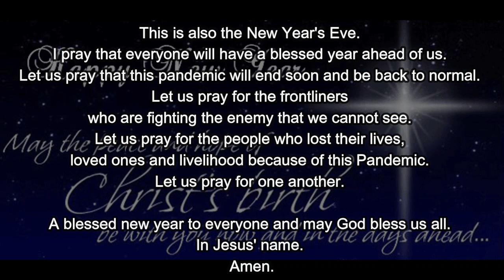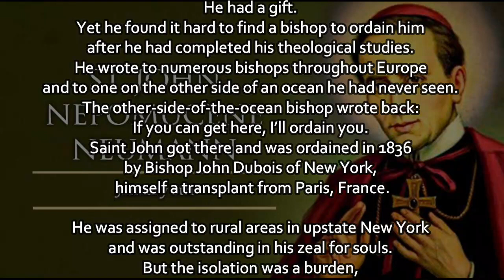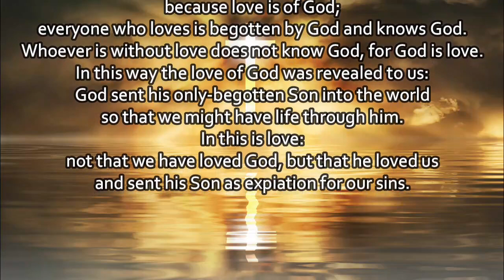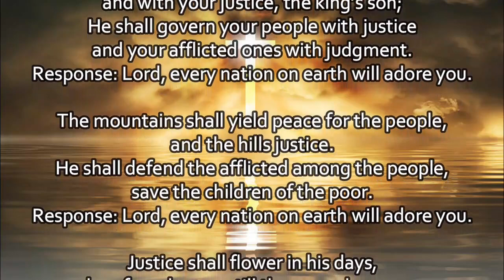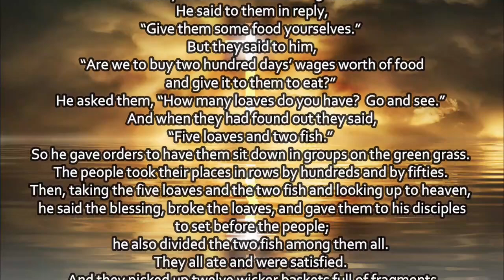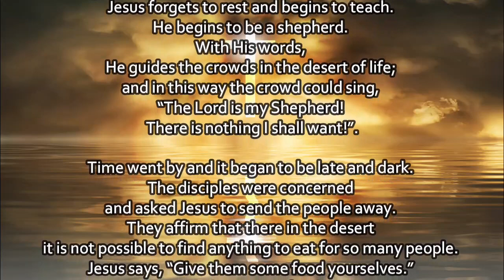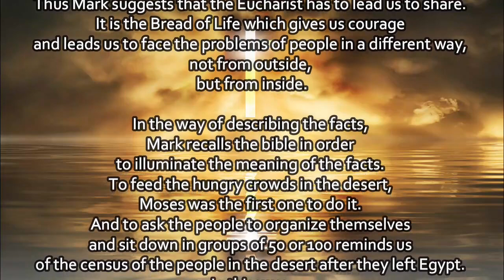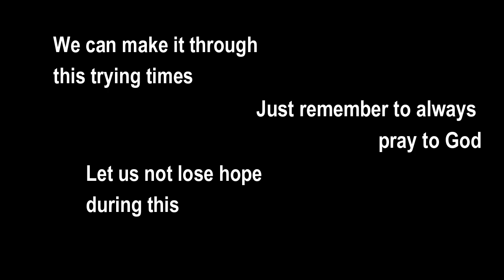Today's Mass Readings & Gospel Reflection | January 5, 2021 - Tuesday - St. John Neumann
1. Aakash Gandhi - Angel's Dream